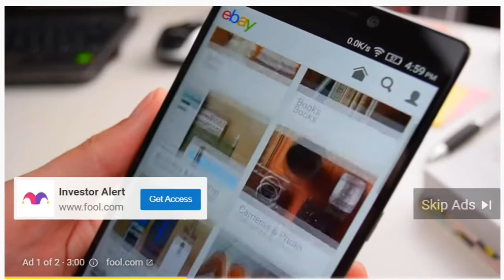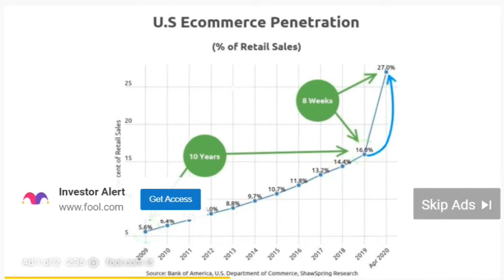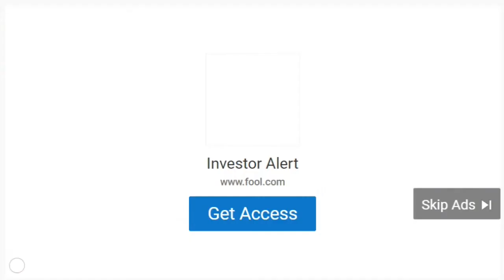ADVERTISING Sam Barker from The MOTLEY FOOL